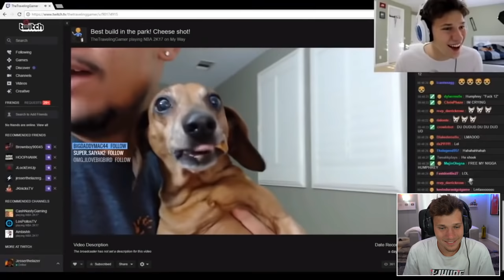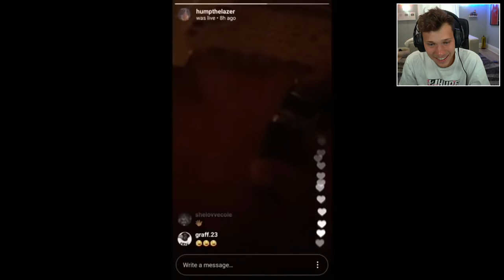Reacting To My Dog's FUNNIEST Moments!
Humphrey is notorious for his cheeky behaviour, so when I saw someone made a compilation of his funniest moments, I had to react to it! Thank you so much for making this.